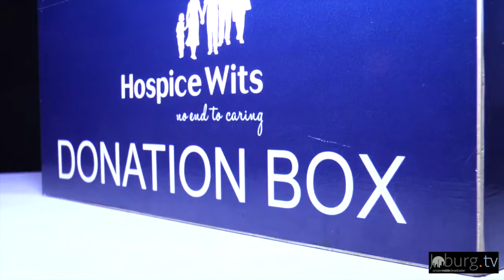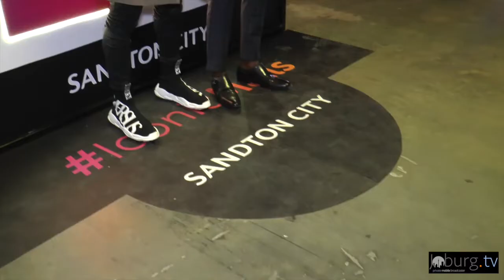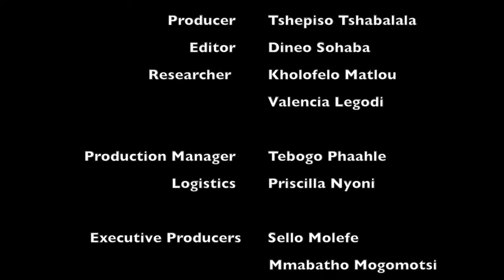Night with the Stars @ Sandton City Joburgtv LifeStyle 7 April 2019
The HospiceWits Night With The Stars.
Night with the Stars  is an entertainment event with Celebrities,  Musicians , Make Up Artists and Fashion Designers. It is a real  A-list of South African Celebrities and top fashion designers who join forces to design and model unique creations to raise funds for patients with life-threatening illness.
Joburgtv LifeStyle team was there to bring it all to you.